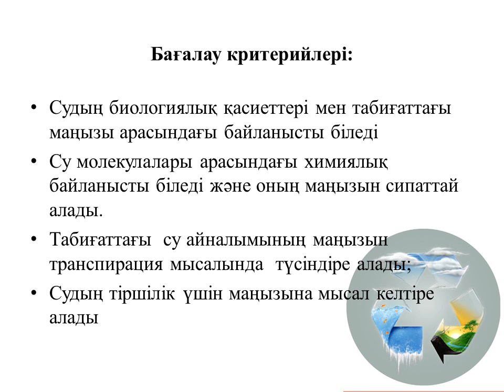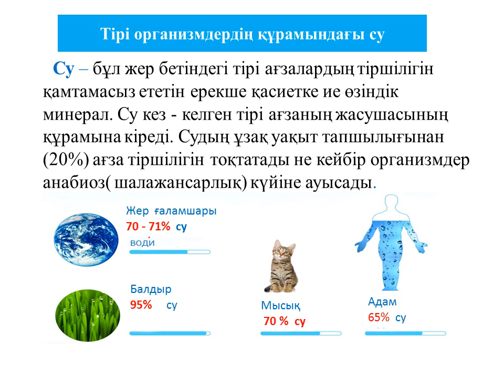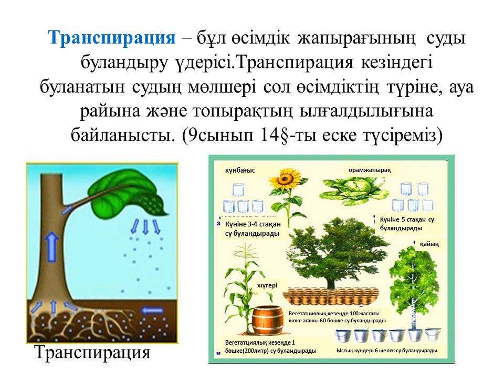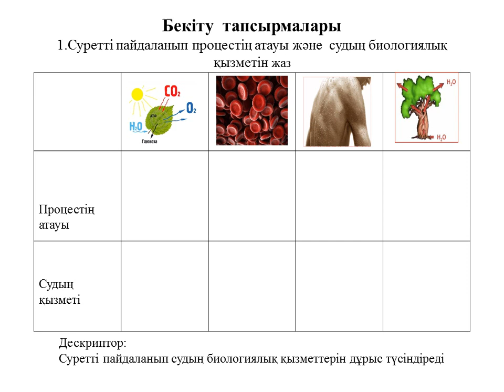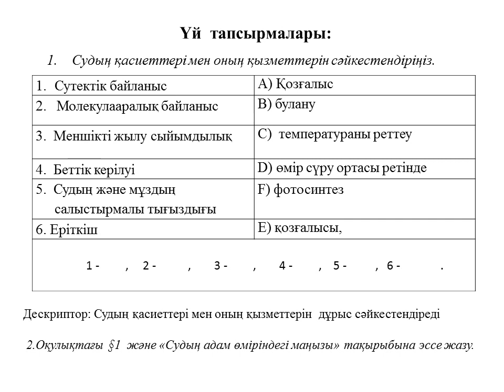Биология. Сабақ№1 Жердегі тіршілік үшін судың маңызы.